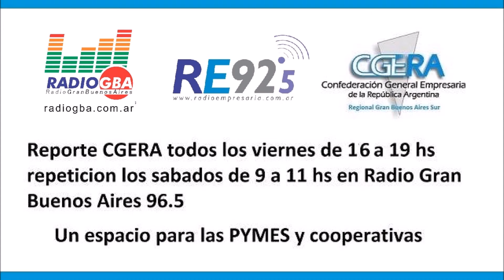Historia Petronas Lubricantes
Radio Empresaria en el programa Desayuno PYME (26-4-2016) conducido por Esteban Diaz Romero entrevista al Sr Julian Barila responsable de Mkt. de la empresa Petronas Lubricantes